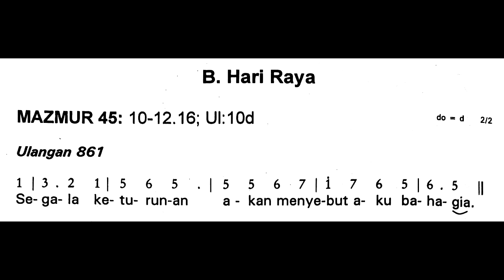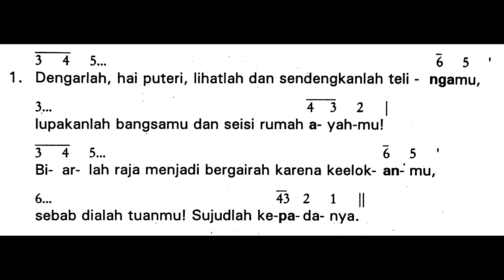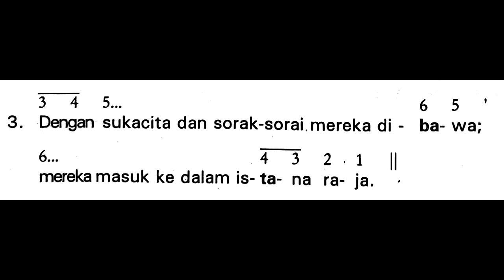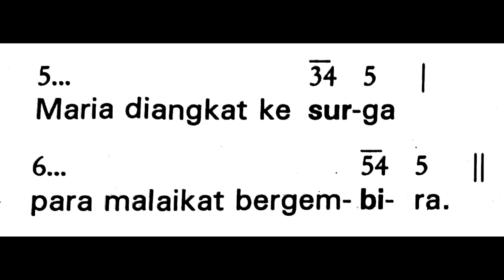Hari Raya S.P. Maria Diangkat ke Surga 15 Agustus 2021 (PS. 861 & PS. 953)